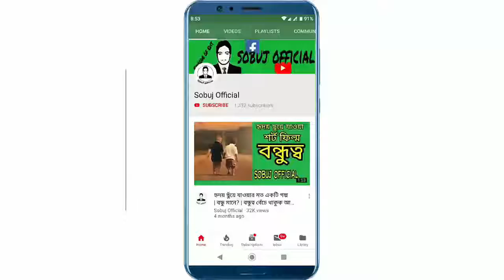দাম্পত্য জীবনে যে কাজগুলো কখনও করবেন না